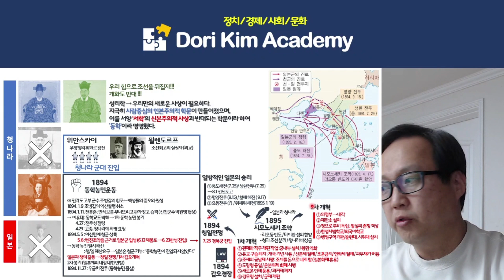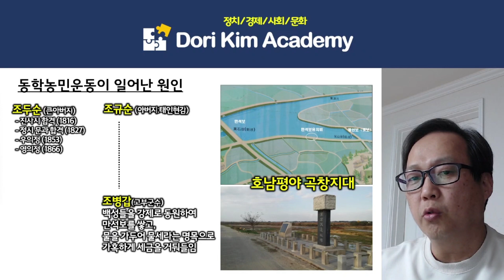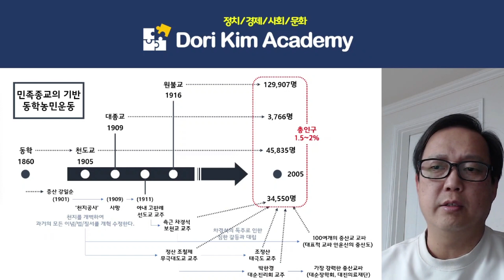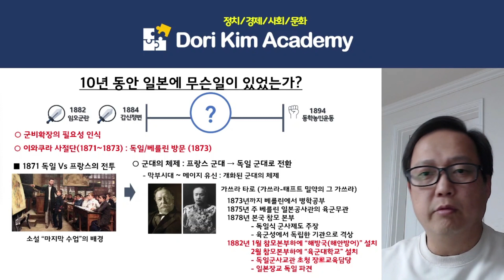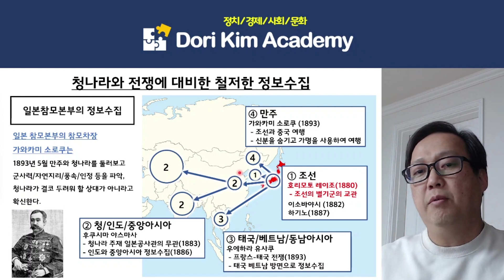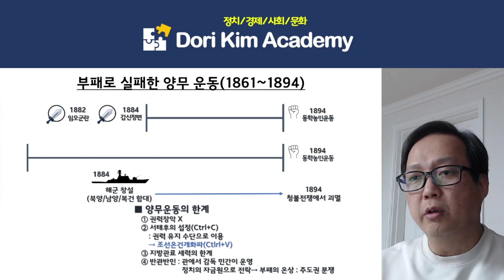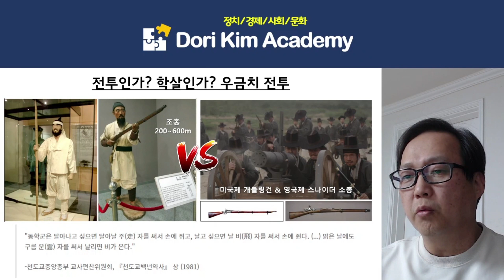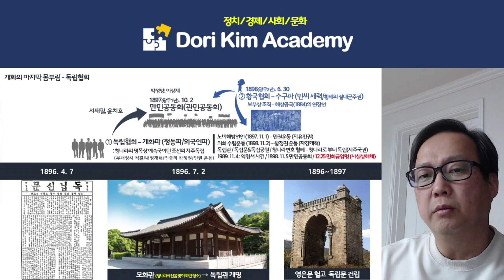[대한민국의 탄생] 1.조선의 몰락 _ ③ 동학농민운동 / 청일전쟁 / 시모노세키조약 / 독립신문/ 독립문 _ 민란이 부른 전쟁, 조선 청나라로 부터 독립하다. 그러나...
동학농민운동으로 시작된 민족종교,
청일전쟁을 준비한 일본의 10년을 알아봅니다.